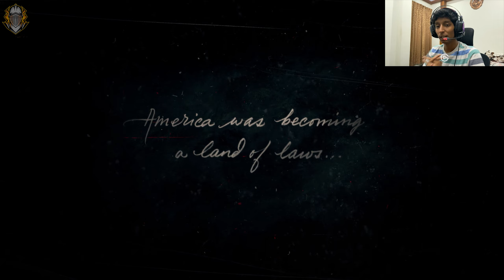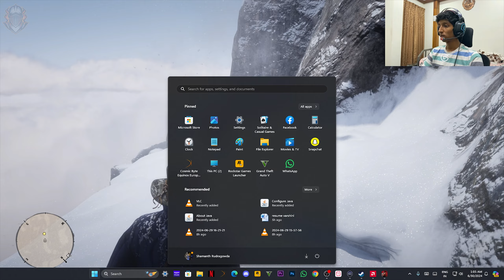#1 l MY FIRST DAY IN RED DEAD REDEMPTION 2 l GAMEPLAY IN KANNADA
Welcome to Kannada Bro Gamers! 🎮

We are your ultimate destination for all things gaming. At Kannada Bro Gamers, we dive into a wide variety of games, bringing you top-notch content from some of the most popular titles including Forza Horizon 5, Red Dead Redemption 3, Free Fire, Minecraft, and GTA V. Our passion for gaming drives us to create videos that are not only entertaining but also engaging and informative.

Exciting Announcements! 🌟

We are thrilled to announce the launch of two new series that are sure to captivate you! First up, we have an exhilarating Red Dead Redemption 2 series on the horizon. Get ready to journey through the Wild West, experience heart-pounding shootouts, and uncover intricate storylines in one of the most immersive open-world games ever created. Our playthrough will explore every nook and cranny, bringing you hidden secrets and breathtaking scenery.

Next, we're diving back into the creative sandbox world of Minecraft with a brand-new series. Whether it’s building magnificent structures, exploring mysterious caves, or surviving against the odds, our Minecraft series promises endless fun and creativity. We will be crafting, mining, and exploring our way through unique challenges and adventures that will keep you entertained for hours.

But wait, there's more! While you're eagerly waiting for our new series, don't miss out on our extensive library of previous gameplay videos. We've tackled some of the most challenging races in Forza Horizon 5, completed intense missions in Red Dead Redemption 3, engaged in fast-paced battles in Free Fire, created amazing builds in Minecraft, and conquered the streets of Los Santos in GTA V. Each video is packed with excitement, strategy, and our unique flair for gaming.

Behind the Scenes with Kannada Bro Gamers 🎥

Our channel isn't just about gameplay. We also love to share a glimpse into our lives through our vlogs. Ever wondered what goes into making a Kannada Bro Gamers video? Our vlogs offer a behind-the-scenes look at our setup, our team, and the hard work and dedication that goes into each video.

Our Instagram is your go-to source for behind-the-scenes photos, upcoming video previews, and the latest happenings in the world of Kannada Bro Gamers. We love interacting with our fans, and Instagram provides the perfect platform for us to engage with you all.

Join the Kannada Bro Gamers Family 🚀

Your feedback is invaluable to us and helps us improve and continue to deliver the content you love.

Explore Our World of Gaming 🌍

At Kannada Bro Gamers, we believe in the power of gaming to bring people together. Whether you're a fan of high-speed races in Forza Horizon 5, thrilling adventures in Red Dead Redemption 3, intense battles in Free Fire, creative builds in Minecraft, or the action-packed missions of GTA V, our channel offers something for every gamer. We are dedicated to creating a community where gamers can come together, share their experiences, and enjoy the wonderful world of gaming.

Thank you for your support and for being a part of our journey. Your enthusiasm and encouragement drive us to keep creating and sharing the best gaming content out there.

Happy gaming, and welcome to Kannada Bro Gamers! 🎉